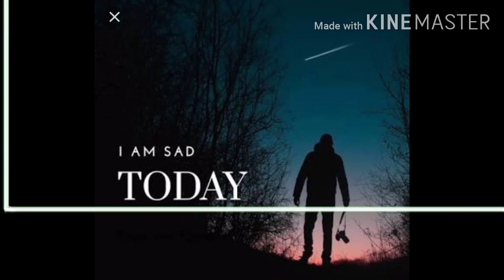I am sad!!!!!😔😔😔😔😔😔😔😔😔 today new song